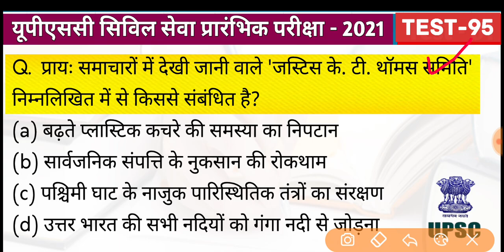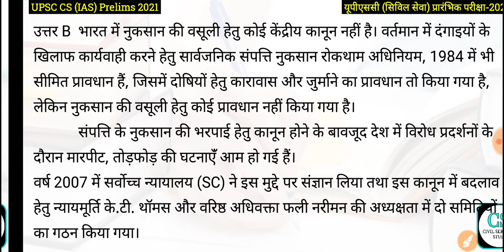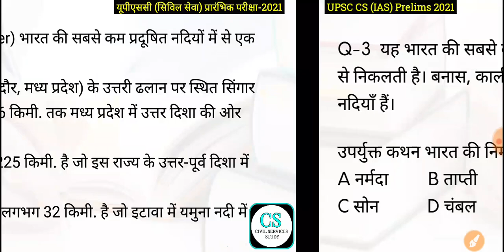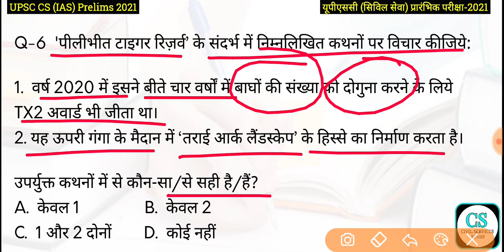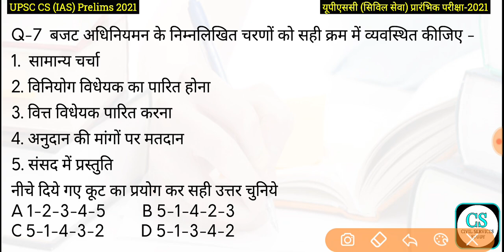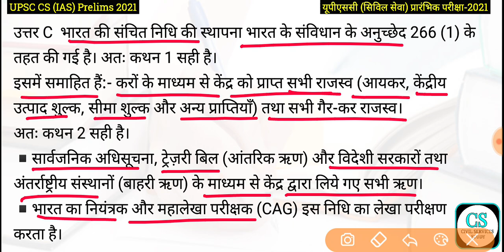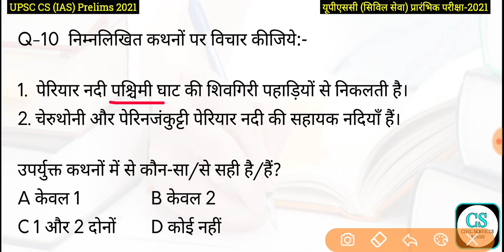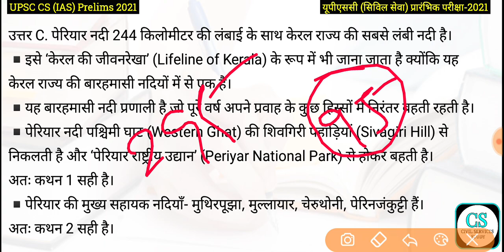UPSC Civil Services (IAS) Prelims Test Series-2021, Test-95